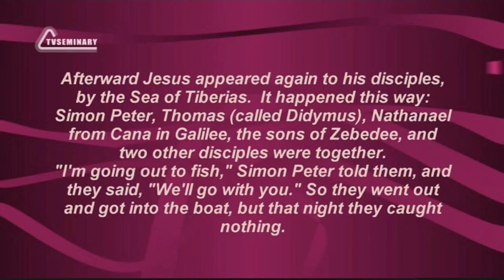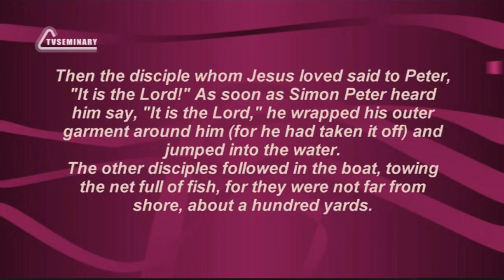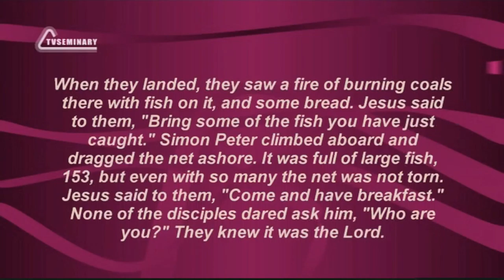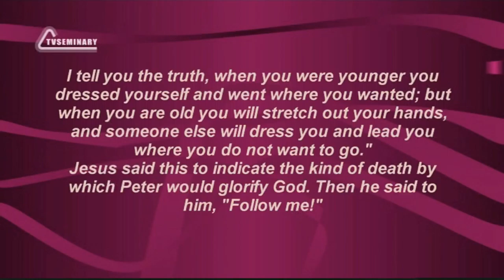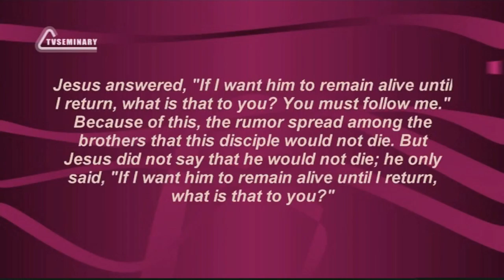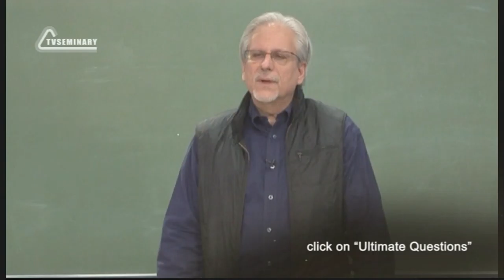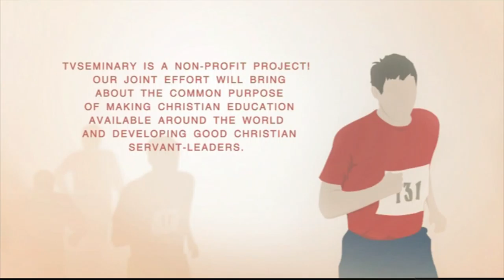PT515 Eng 23 Real churches are Friends The Key to Understanding John 21